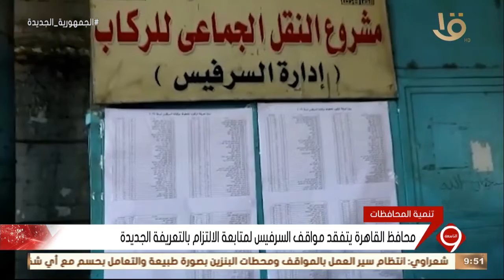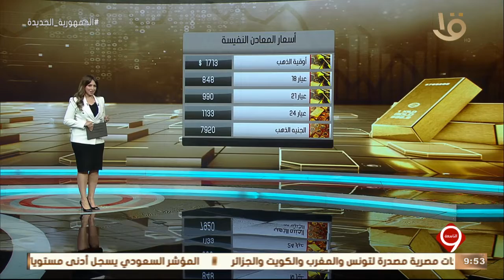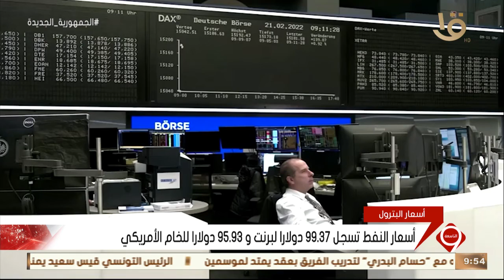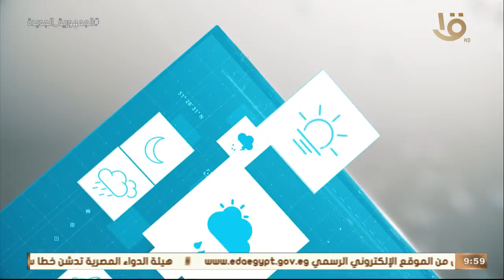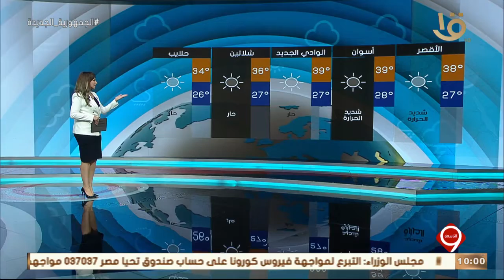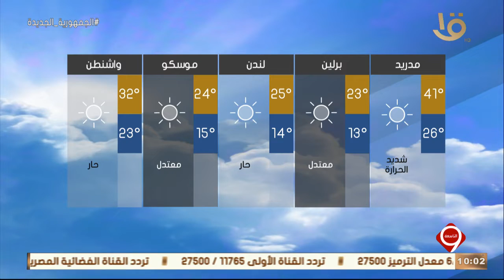نشرة التاسعة | أهم الاخبار العالمية والمحلية